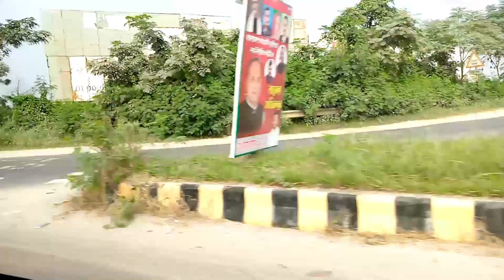মাওয়া ঘাটে সকাল বেলা কেন গেলাম সেখান কার কিছু দৃশ্য শেয়ার করলাম।